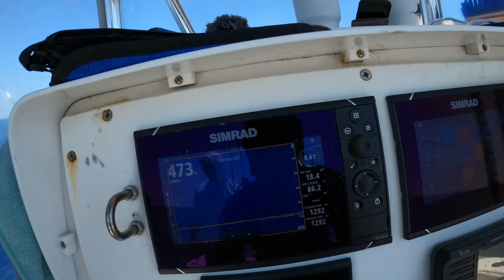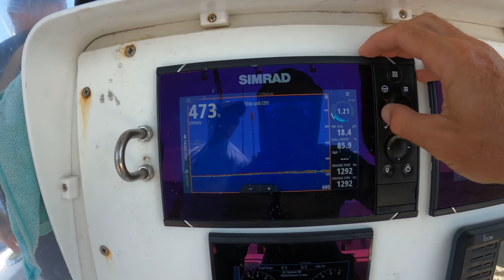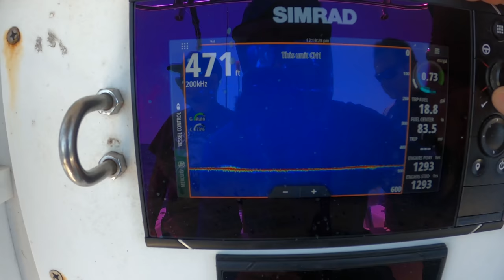Targeting Tile Fish | Deep Drop Basics | Catch Clean Cook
Shirts available for purchase!

Want to go fishing or spearfishing in the Key west?
Check my calendar online below!

Want to follow Aaron and the crew as they live the KW Life on Instagram?